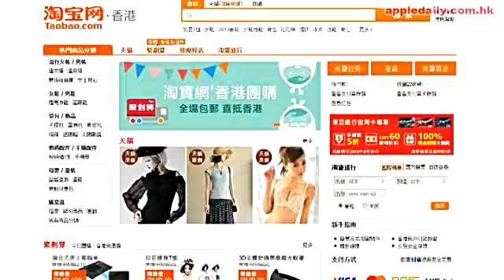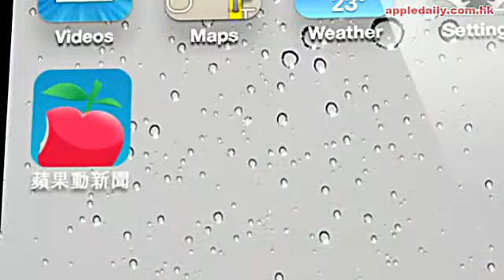馬雲教創業：逢山開路逢水搭橋